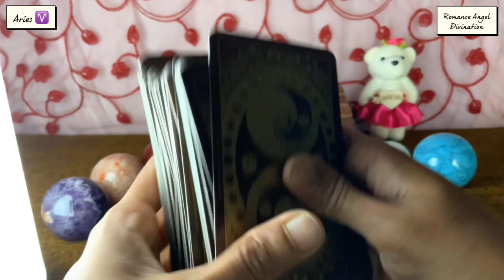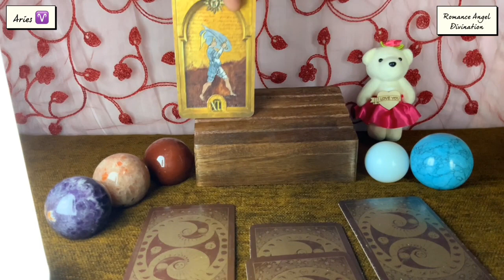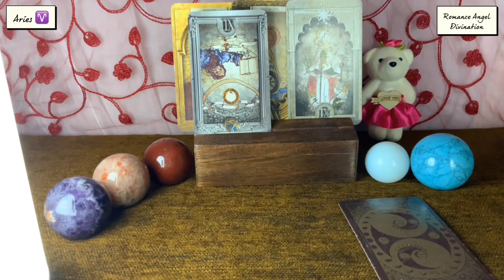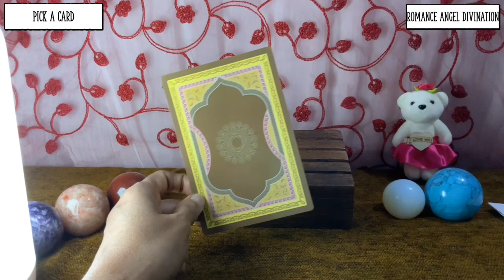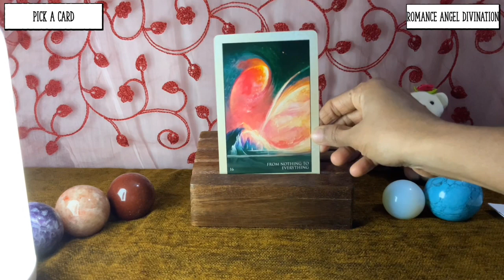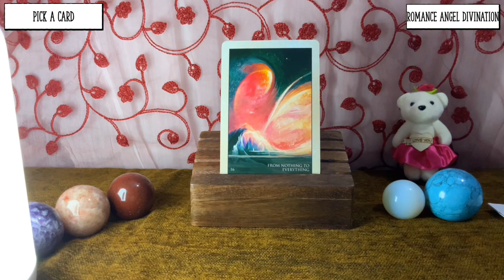Aries ♈️They’re afraid of commitment…so…♈️ Daily Love Tarot Reading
Time Stamps:
General Energies : 0:00
Relationship Reading : 2:50
Career Reading : 6:15
Pick a card : 7:09

support
For Daily Readings:

 horoscope?